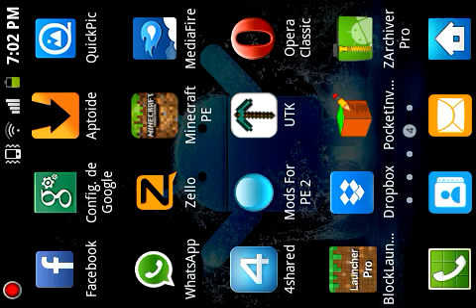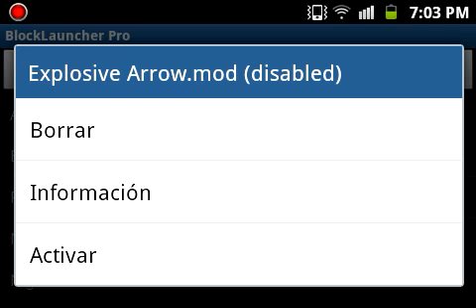Mod de flechas explosivas Minecraft PE 0.7.2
Konda amigos de YouTube espero que se encuentren muy bien todos ustedes hoy les traigo un mod muy bueno de flechas explosivas recuerden que tiene que descomprimirlo con un gestor de archivos como el ZArchiver sino se puede descargar desde de su celular usen un navegador c�mo el opera mini o una computadora:
MOD FLECHAS EXPLOSIVAS: